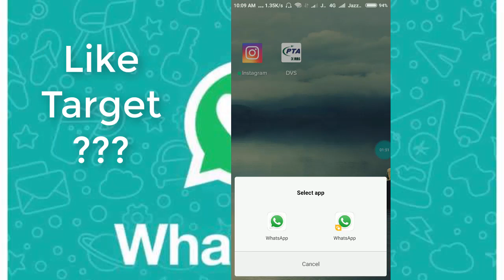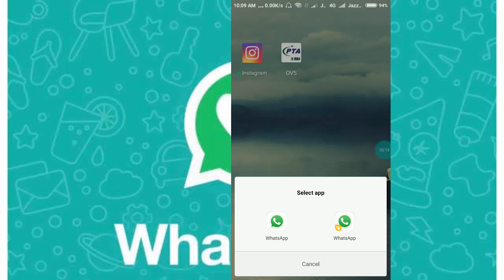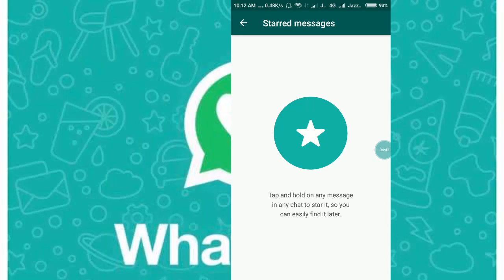Whatsapp Is Ending Tomorrow || Real or Fake News - Reality Explained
Is Whatsapp Ending Tomorrow real or fake news aj kal yeh news bhut chl rhi ha k ap ka whatsapp band kr diya jay ga to is video m dkahin k kya sach ha aur kya jhot ha ta k ap ko asl chezy pata chl sky asl m hota kya ha.

Hello friends!